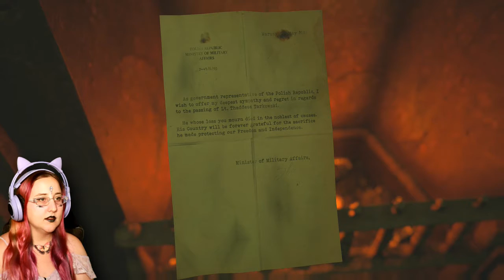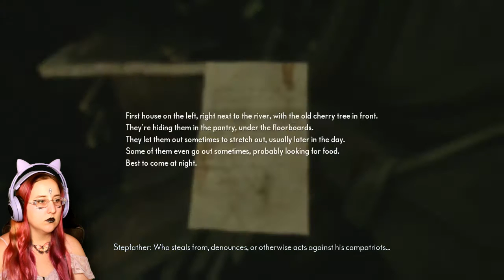Rose & Lily - The Medium Lets Play Girl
In part 8 of my The Medium Lets Play Girl, we are playing Spirit Thomas and finding out what Richard did to Sadness. In the process we learn that he held a girl named Rose dear, and turned sour after having an abusive step dad. Lets Play The Medium and find out who Rose & Lily really are!

✨ Tiktok(sneak previews): @yunaluvgames

Chapters:
00:00 Intro
00:11 Spirit Thomas
01:24 Richards' House
02:13 Fathers Knife
02:39 The Endless Hallway
03:52 The Office
04:46 Ministry Of Military Affairs
05:22 A Well Of Energy Appears
05:50 Entering The Office Painting
06:36 Looking For Rose
09:10 A Storm Appears
09:30 Exploring
10:45 Stepfathers suck
14:28 A Well Of Energy Appears
14:40 A Hallway Of Despair
15:30 Entering The Painting
15:42 My Cat Wants Chicken
15:58 Looking For Rose
18:04 Richards A Jerk
18:31 Mother Knows Best
18:44 My Cat Still Wants Chicken
18:53 You Get What You Deserve
20:49 Into The Painting We Go
20:57 Looking For Rose
26:40 The Child Eater
27:02 Rose = Lily?
27:10 My Cat When It Wants Chicken
27:25 Outro